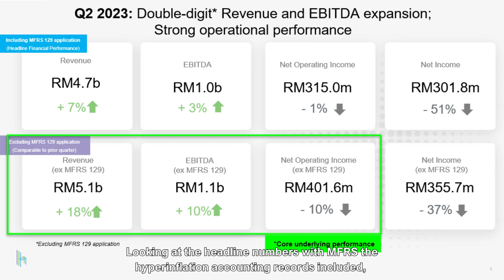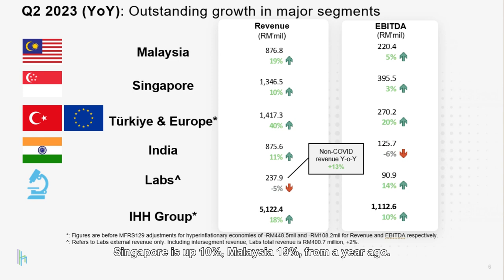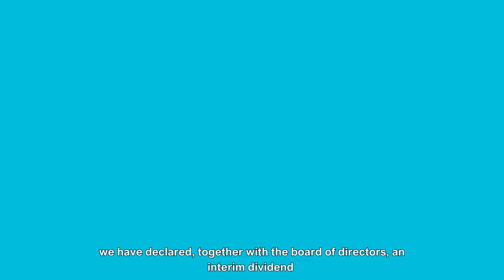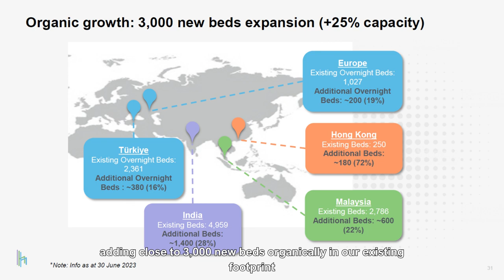IHH Healthcare GCFO Quarterly Review (Q2 2023)